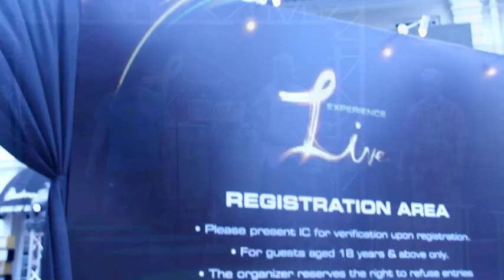Voodoo Penang @ Live experience 2011